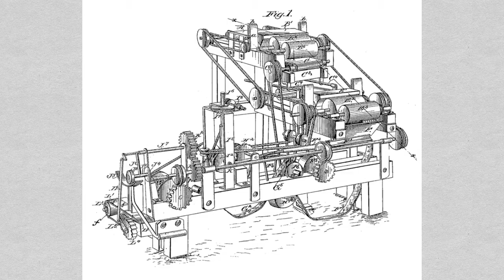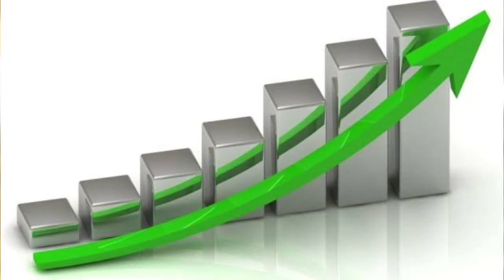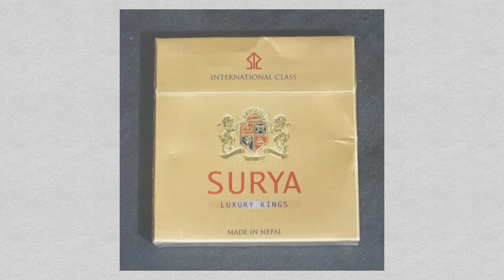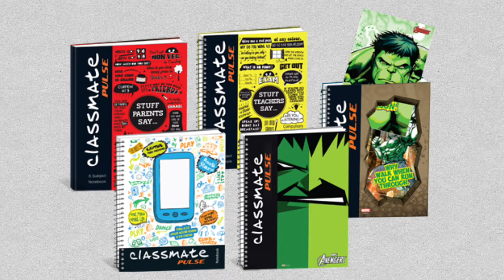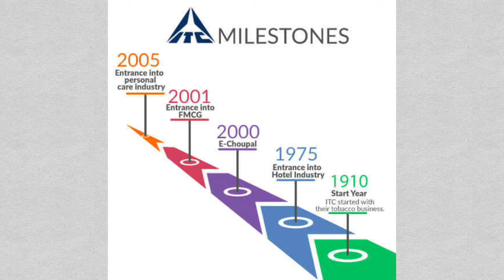ITC limited - How it got so big?(हिन्दी) The Success Story of rise of an Indian giant.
Welcome to The Story Show,

This is the story of the rise of ITC limited from being a small British tobacco company in 1910 from Calcutta to a billion dollar Indian giant that it is today.
You will find how ITC survived for such a long period of time by diversifying in different sectors

Watch and enjoy the video, hope you like it,

Comment down and give your suggestions on the new topics for future videos

Image sources :
Photo by tbee from Pexels
British and German soldiers fraternising at Ploegsteert, Belgium, on Christmas Day 1914. Image courtesy Imperial War Museum © IWM (Q 11745).